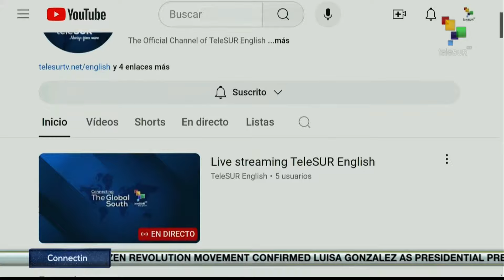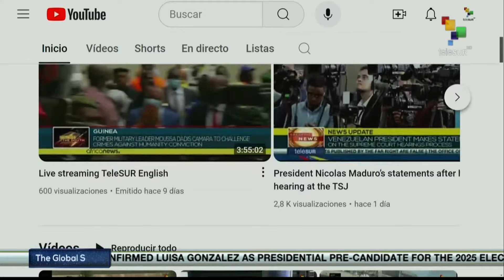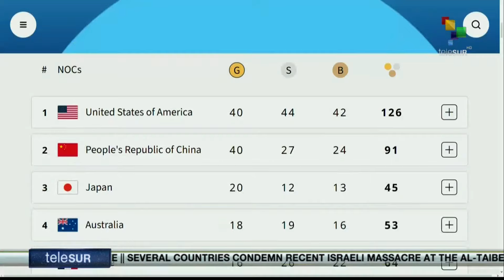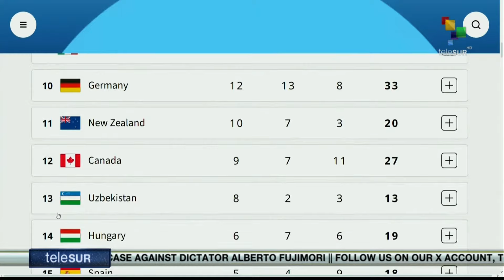FTS 18:30 11-08 Venezuela denounces cyber-attacks against the country to the UN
*Russia denounces Ukrainian strike on Zaporozhie nuclear power plant
*168 journalists killed by Israeli forces in Gaza to date Telesur
These and more stories now!